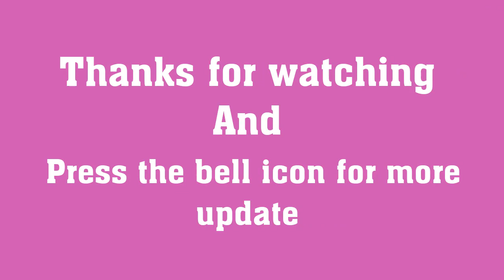৭০০ পর্ব পার করল রানী রাসমণি সিরিয়াল দেখুন সেলিব্রেশন | Rani Rashmoni Team Celebrates 700 Episodes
৭০০ পর্ব পার করল রানী রাসমণি সিরিয়াল দেখুন সেলিব্রেশন | Rani Rashmoni Team Celebrates 700 Episodes